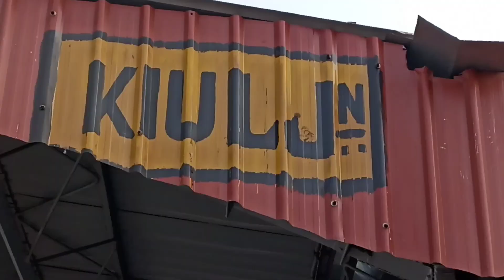Kiul ( Bihar ) Ka Sabse Sasta Hotel 🏘️🏘️ || Cheapest Hotel Near Kiul Railway Station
Kiul ka sasta hotel  || Cheapest Hotel Near Kiul railway station

If u have any questions please ask in comment section

Kiul ka sasta hotel
kiul Bihar
Cheapest hotel near kiul railway station

Hello friends. I m nehal from hajipur vaishali Bihar. aur mai aap logo ke liye la raha hoo is channel pe bahut hi important cheapest hotel vlogs...mujhe kafi ummid hai ke ye channel aapko kafi fayda pahuchayega...agar aapko is channel ke videos pasand aaye to hamare channel ko subscribe kar hame support kare...taake mai aapko achhe se achhe cheapest hotel ke vlog lakar de sakoo...Thanxx a lot for coming on my channel...love u😂😂😂